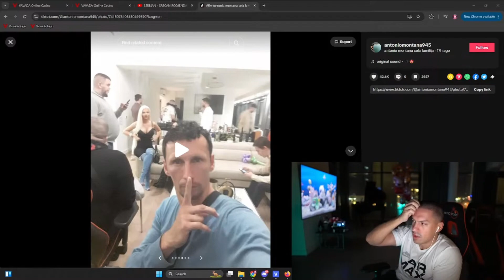BAKA PRASE ZBOG OVAKVIH LAJVOVA JE RASKINUO SA ANJOM !!!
Creator: Baka Prase